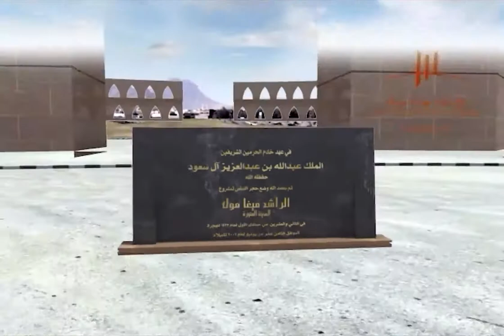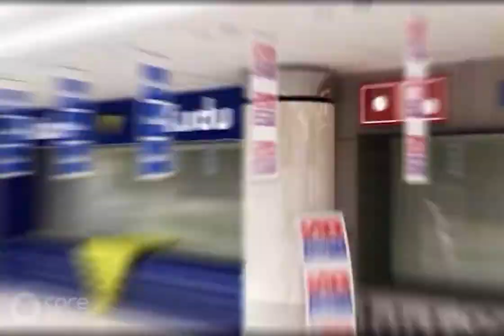Al Rashid Mega Mall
As a scale, this project was a new step for Core Studios, and a new challenge at that time, as it was the 1st time to use the photo montage technic to produce the project in its actual environment.
Delivery Date : 2006
Location: Al Madinah, KSA
Designed by: Al Rashed Architectural Department
Client: Al Rashed Group
The scope of work: 3D Walkthrough
Work duration: 14 working days